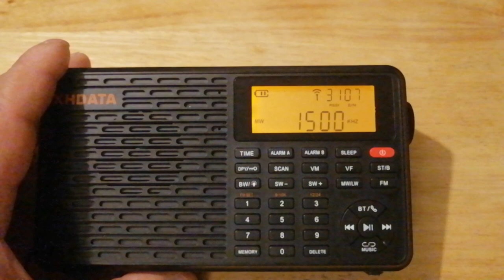Xhdata D-109 LW/MW/SW/FM Radio - MW DX of WFED @ 1500 kHz from Washington DC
Playing with my new Xhdata D-109 and having fun with this radio. Of course they are updating the radio to address some issues. It is working well for me so far. I'm listening to WFED on the new Xhdata D-109 using the stock internal ferrite antenna in my boiler room at my basement in Yonkers, New York. A review of this radio is coming soon.

WFED 1500 kHz Washington DC
Transmitter power 50000 Watts